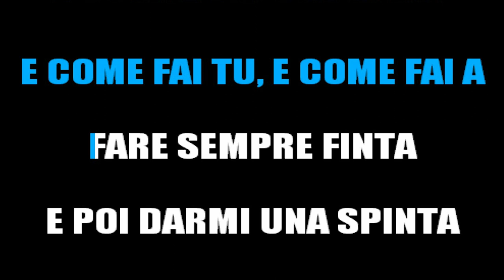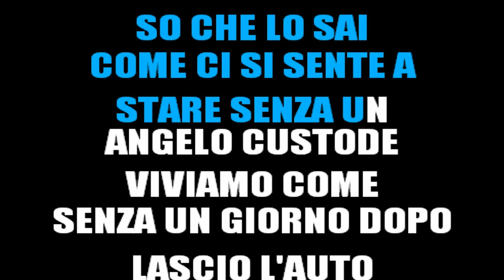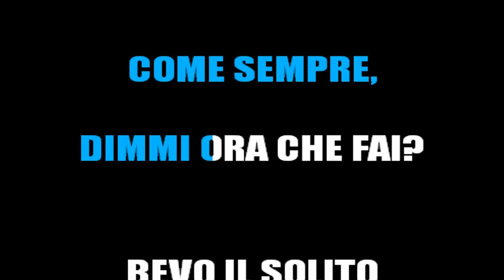LAZZA, TAKAGI & KETRA - PANICO (KARAOKE INSTRUMENTAL) [base karaoke italiano]🎤